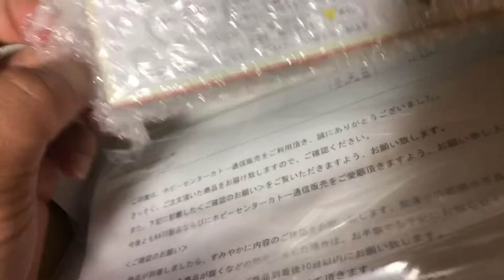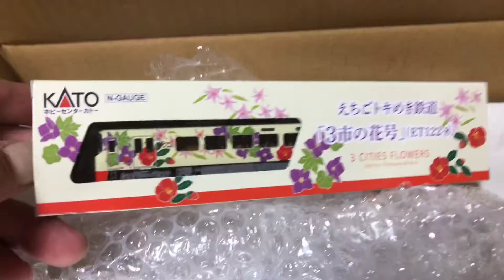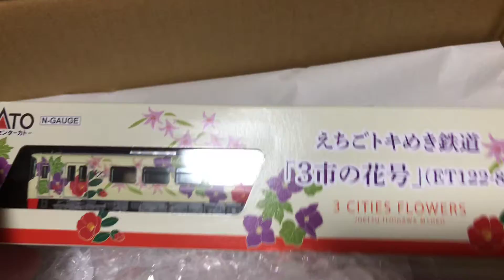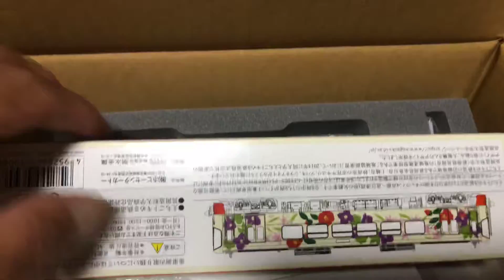これ買えました。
買えて良かったっす✌️